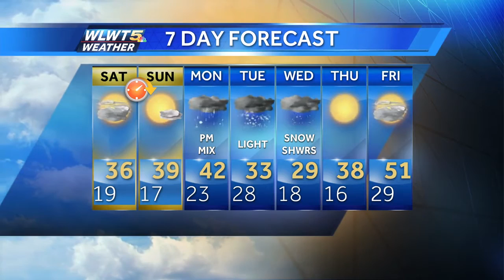It's Still Winter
This weekend will serve as a reminder that it is still winter.